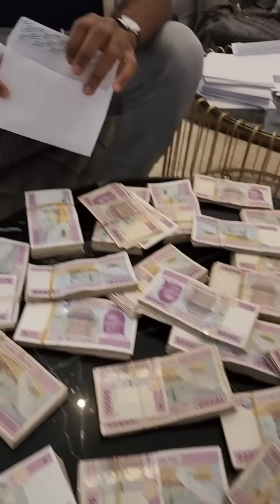Bonne fête des mères 💓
Les aventures de JACK NZENGUE DOMINIQUE ET AMOUR